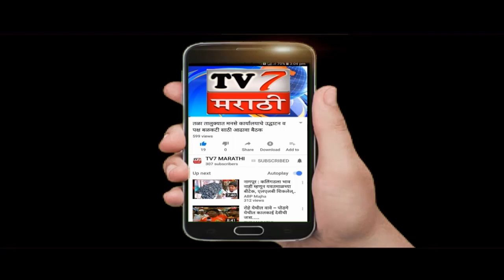सकल मराठा क्रांती मोर्चाच्या संवाद यात्रेला किल्ले रायगड येधून सुरवात